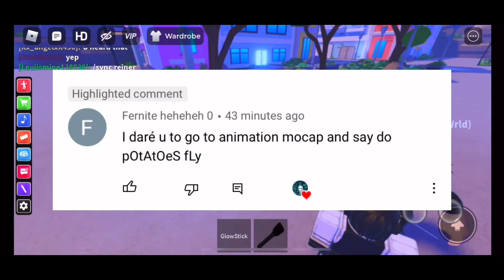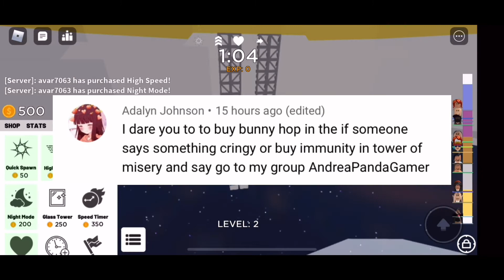Doing ur dares!